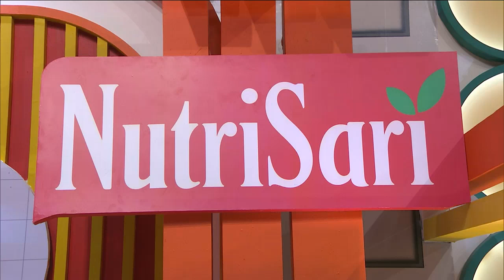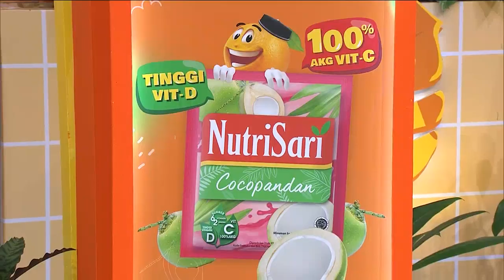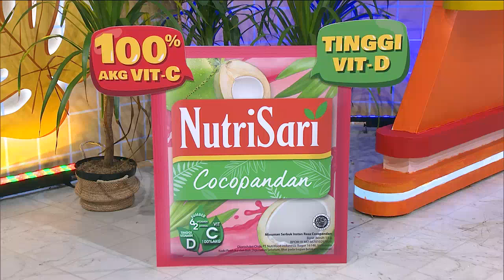MAMI NUNUNG TOBAT SAMA PERILAKU ZIVA SI ANAK ZAMAN NOW! | SORE SORE AMBYAR (9/5/21) P1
SORE SORE AMBYAR
TAYANG SETIAP HARI PUKUL 16.30 WIB